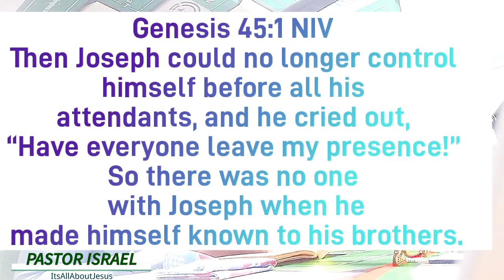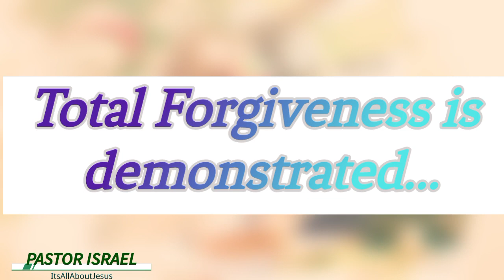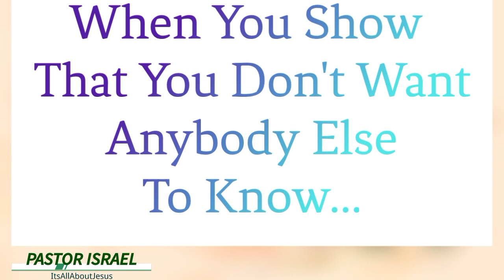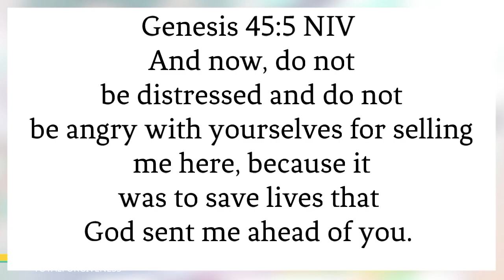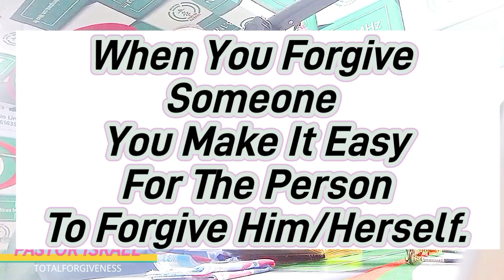Total Forgiveness (Part 2)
We Live in a world of offences, you cant avoid them no matter how hard you try. That is why God has given us the gift of forgiveness. As long as you you learn to forgive, offences won't affect you.

I analyse how Joseph was able to totally forgive his brothers who sold him into slavery. I draw useful lessons from this story in Genesis 45:1-6 and explain how we can also forgive totally without holding on to grudges.

This will bless you a great deal.
Let me know the lessons you picked up from this message.